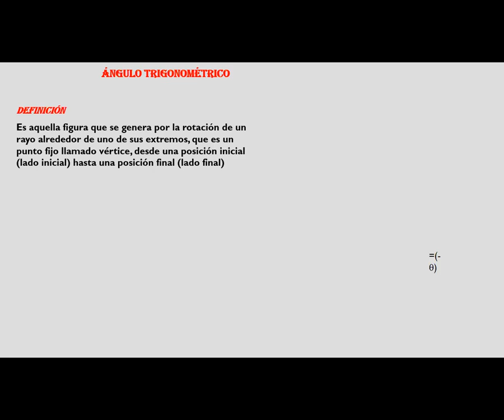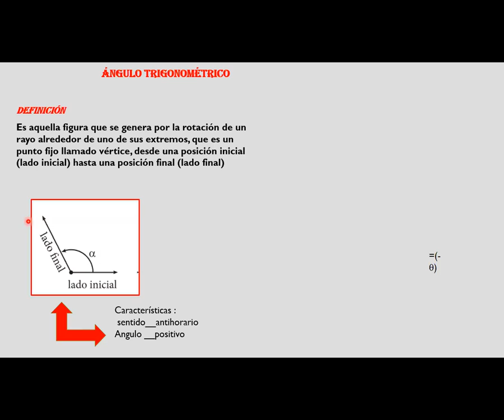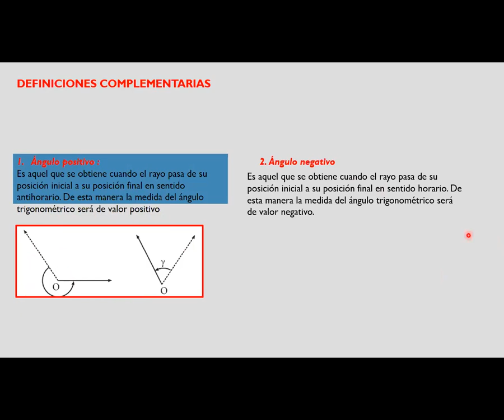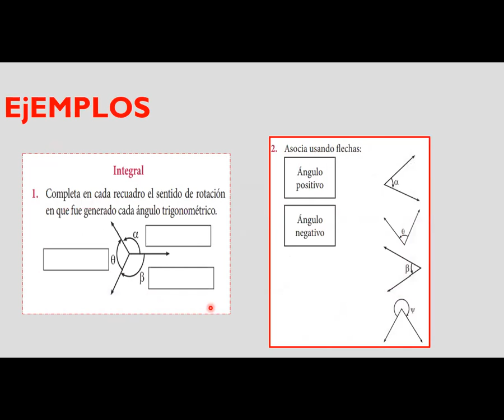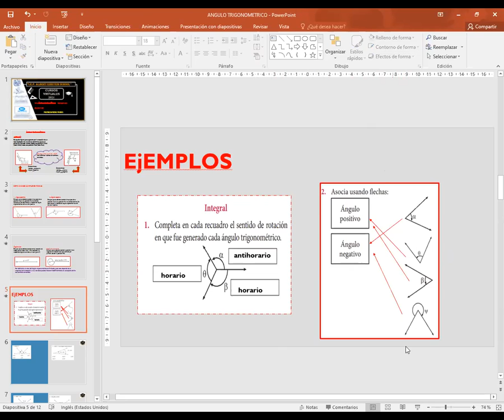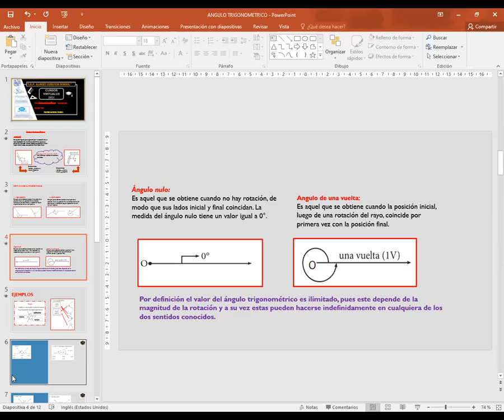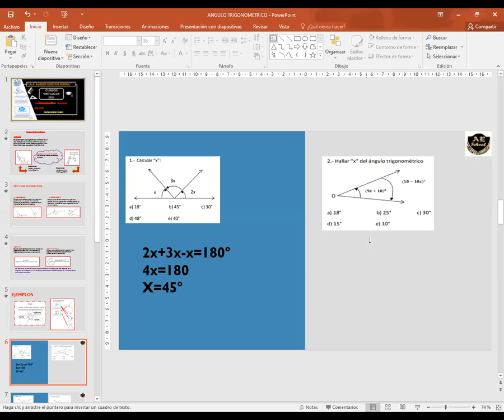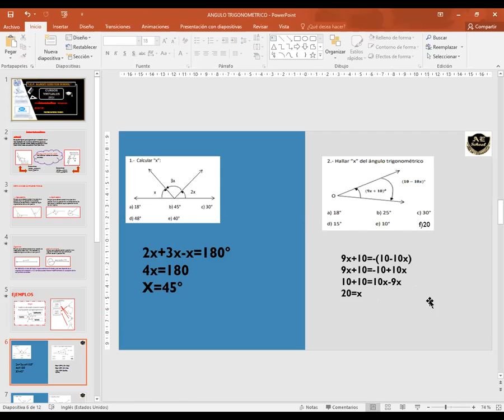TEMA: ÁNGULO TRIGONOMETRICO - 4 Y 5 SEC (TRIGONOMETRÍA)